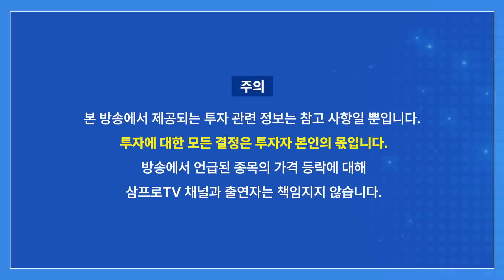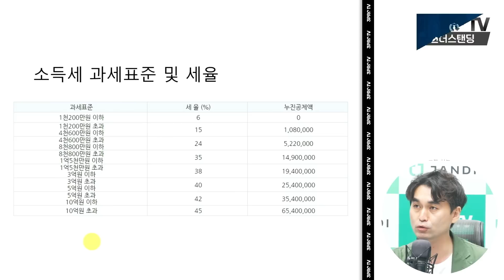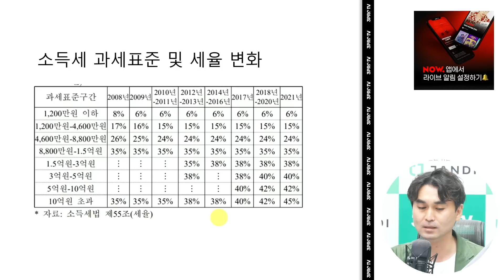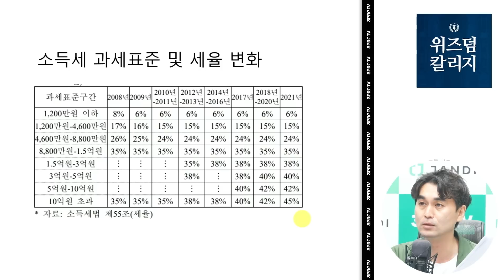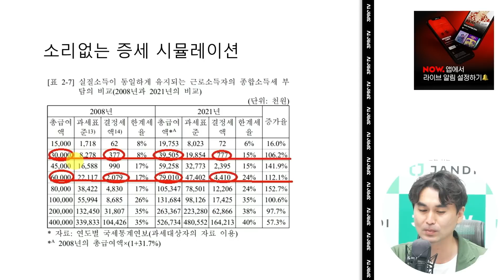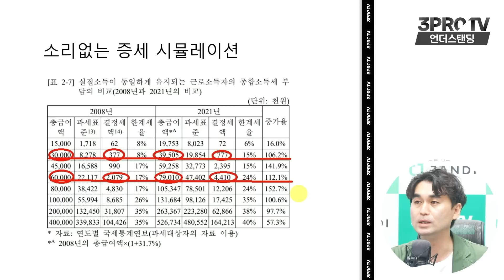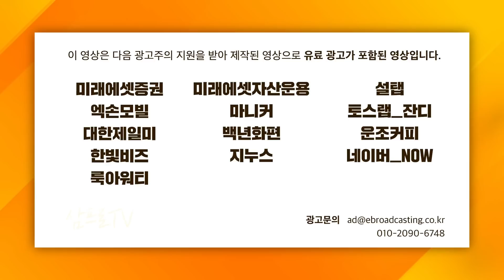소득세 우리는 그동안 사기 당했다 f. 한겨레신문 박종오 기자_22.07.15_언더스탠딩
📢 텍스트로 핵심정리 '삼프로TV 하이라이트', 네이버에서 검색하세요.